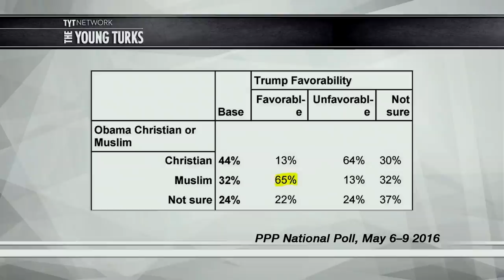Mark Halperin Helps Sweep Trump's Birtherism Under The Rug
Pundit and Very Serious Person Mark Halperin recently went on Morning Joe to minimize Donald Trump’s birther fiasco. Cenk Uygur, host of The Young Turks, breaks it down.

"MJ regular Mark Halperin made a somewhat enigmatic observation.

Host Joe Scarborough opined that Trump’s latest Birther performance appears to have softened his support in recent polls, and for some reason, Halperin wondered just how much “real people” had been paying attention, even as he asserted that Trump still has some explaining to do about the controversy:

You know, I’m not sure how much real people even paid attention to that back and forth. I’ll correct you. You said it was a press conference. As we know, it wasn’t. It was a statement, supposed to be a press conference. And the only reason I bring that up is, except for talking to Fox News, he’s not talked to any other media that I know of about this. I still think he’s got more explaining to do because of the sensitivity of the issue, because of the dark blot on his mark for the position he held for so long against the facts.

I’m not sure who it is Halperin thinks are “real people” and who are not, but he ought to be well-acquainted with the folks who care about the Birther smear, from both sides of the issue.”*